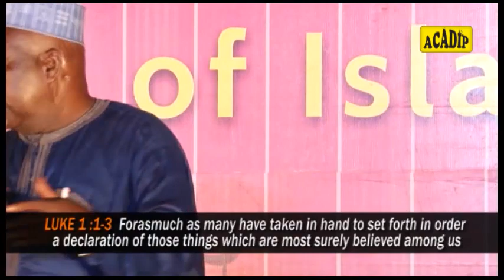Episode 10: AMAZING!! 19 Non-Muslims Joyfully Embraced Islam at ACADIP Lagos-Island Public Lecture!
Episode 10 of 16: AMAZING!! 19 Non-Muslims Joyfully Embraced Islam at ACADIP Lagos-Island Public Lecture!!

Theme: "THE WAY OF YOUR LORD"

DATE: March 24th & 25th, 2017.

VENUE: Marina Car Park, Apongbon Opposite UBA Head Office, CMS, Lagos Island, Lagos State, Nigeria.

NOTE: You May Contact The Founder/National President of ACADIP International, Mallam Yusuf Adepoju on (Text Message or WhatsApp Only)

A HUMBLE APPEAL: Kindly Support Our Daw'ah Activities By Donating into:

First Bank
ACADIP NIGERIA

Your generous FINANCIAL ASSISTANCE, will, no doubt, be of great encouragement to us. No amount is too small in the sight of Allah.